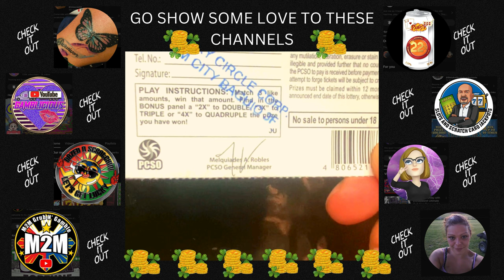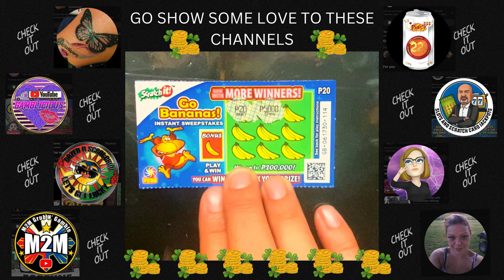SCRATCH AND WIN: AM I LUCKY TODAY? ✨ SCRATCH AT PANALO: SWERTE KO BA NGAYON?